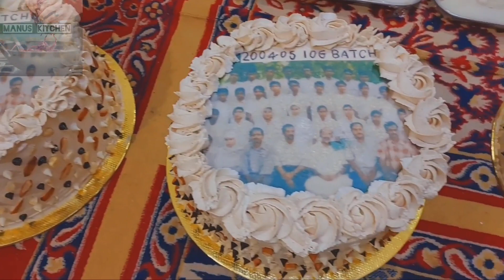classmates getogether|2022|പാട്ടും കൂട്ടുമായി ഒരു കൂടി ചേരൽ |by manus kitchen